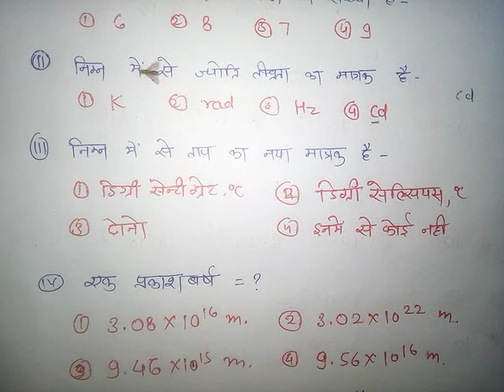10 Important Objective Type question (science) सभी प्रतियोगी परीक्षाओं के लिए